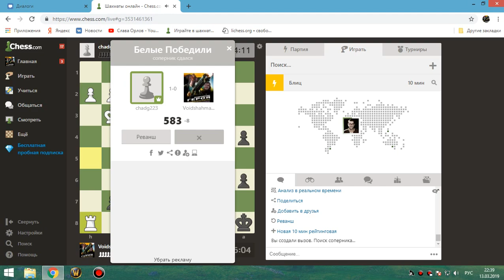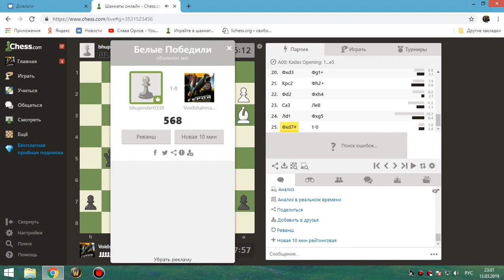45 Шахматы онлайн